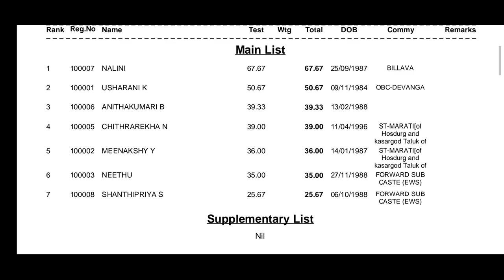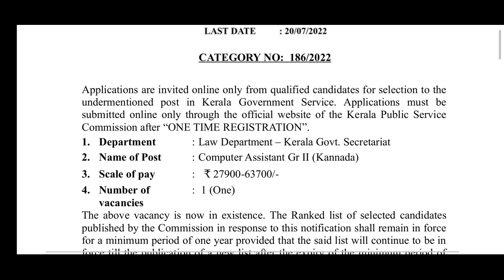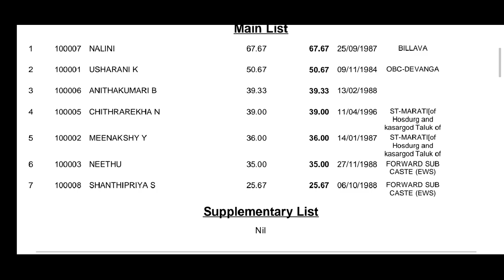Ranklist Published, Law Department, Computer Assistant GR.II, Kannada